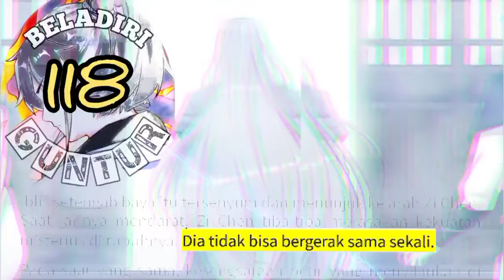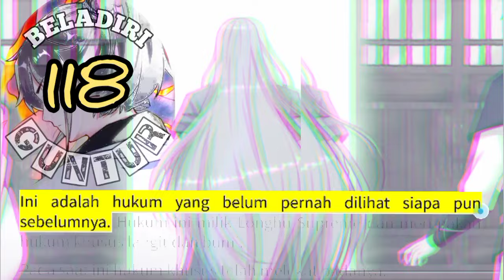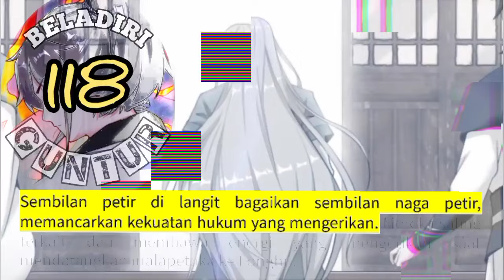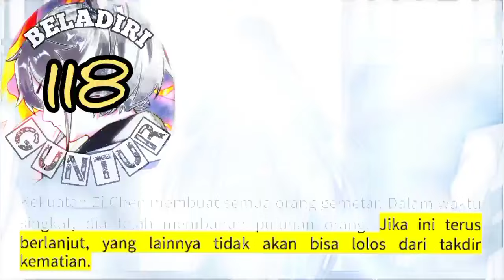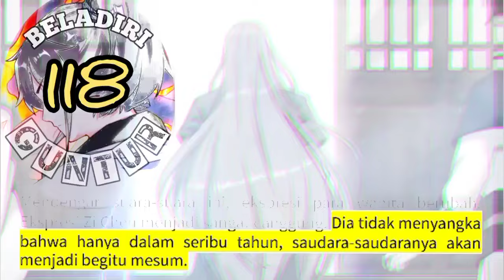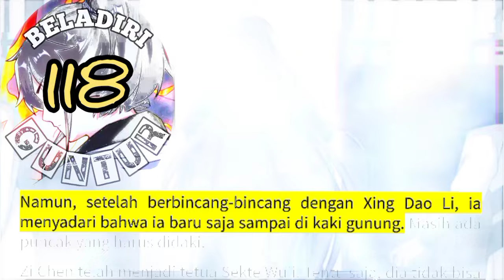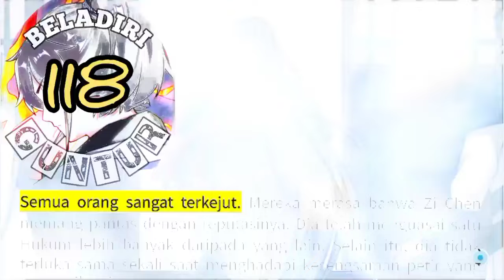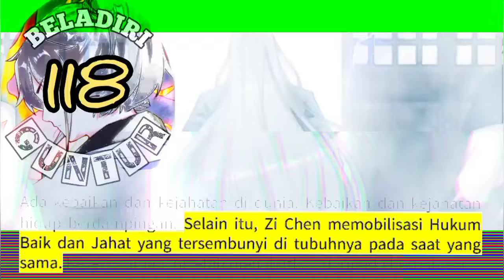Beladiri Guntur season 118